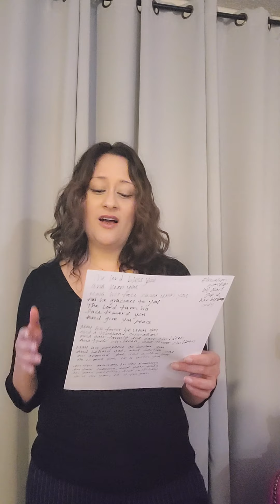7 Minute Social 4-2-20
Kimberly Garcia